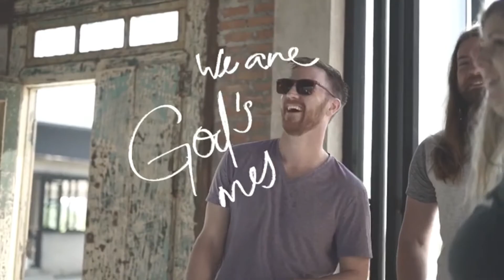MLN show S02E03: Finding Your Purpose so You can Rock Your Next Year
Join Medialight founders, Chuck and Sherry Quinley, as they discuss the four questions you have to answer to find your purpose for life and your plan for the next 12 months.